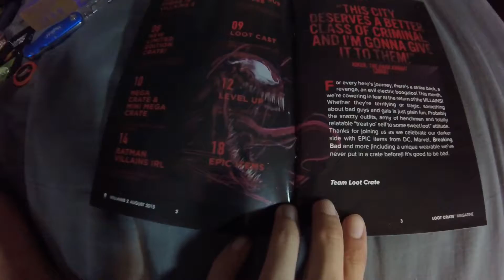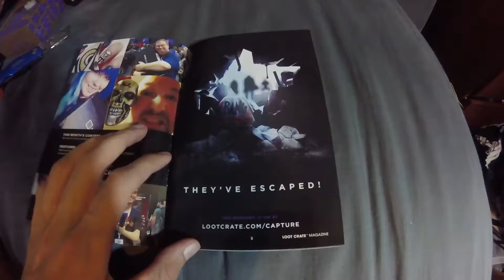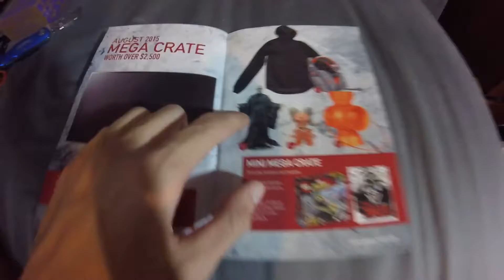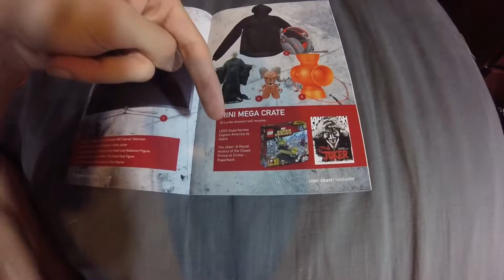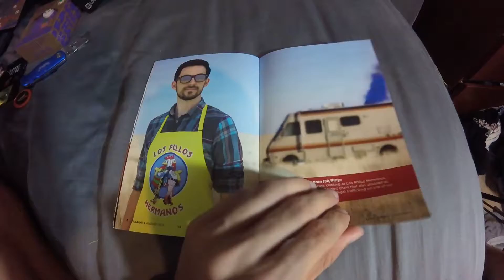"JOKERBOT!!!" - Loot Crate (August 2015)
MORE VILLIANS!!! This months Loot Crate was very...EVIL!!! Hope yall enjoyed!!! What did yall like about this month?